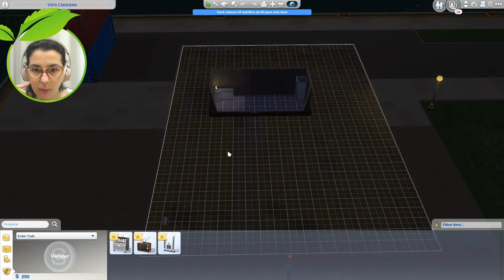Desafio do Lixo ao Reciclado #5.🌱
Desafio do Lixo ao Reciclado

Essa game play vai ser especial para podermos conhecer a nova expansão Vida Sustentável.
Vai ser um tipo desafio do Lixo ao Luxo mais com uma finalidade diferente, ao invés de termos como objetivo o rosebud, terei que tranformar um mundo e cria uma casa ecológica para a nossa Sim.

Parceiros:
Canal da Saah Simmer: